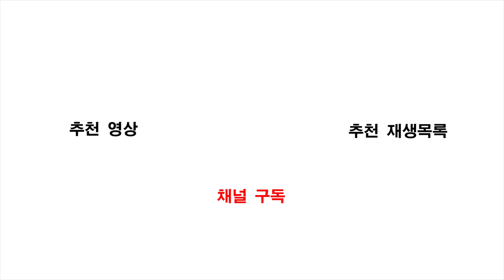[총장기 전국용무도대회] 박은준 vs 이용옥 - 2018.05.26~27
BSC Media
[2018년도 용인대학교 총장기 전국용무도대회 : 박은준(용인대 청룡용무도관) vs 이용옥(용인대 블루드래곤)] - 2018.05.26~27

지난 5월 26일 토요일부터 27일 일요일까지 용인대학교 종합체육관에서 개최된 '2018년도 용인대학교 총장기 전국용무도대회'의 남자 일반부 -80kg 8강전 경기입니다.

"본 영상은 대한용무도협회의 지원으로 제작되었습니다."